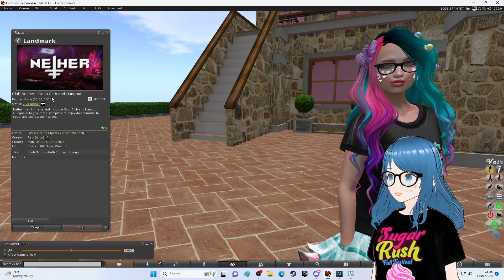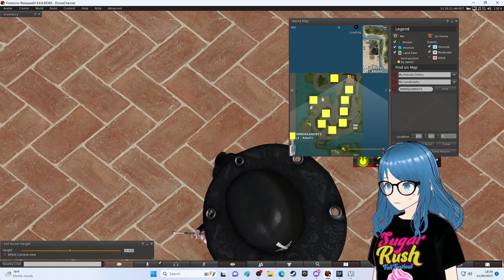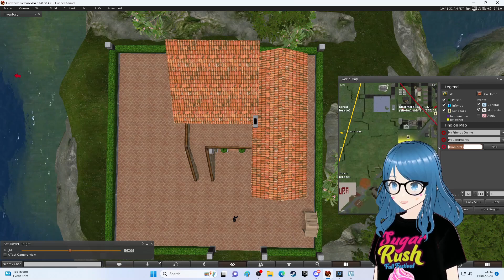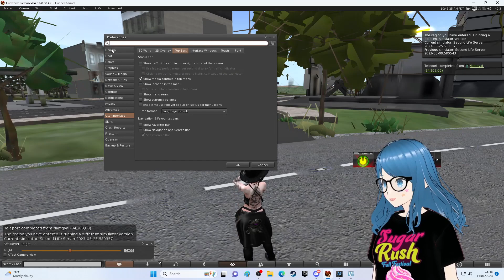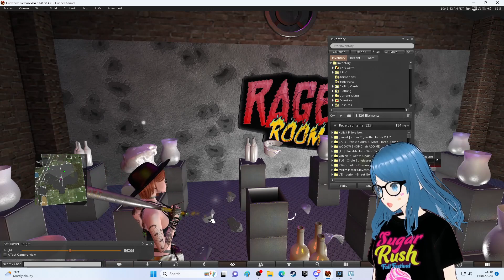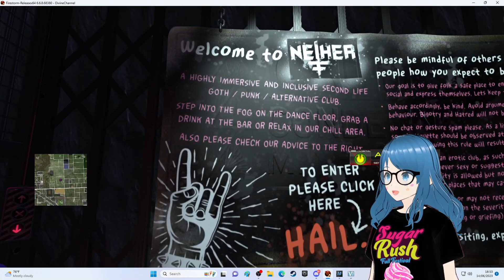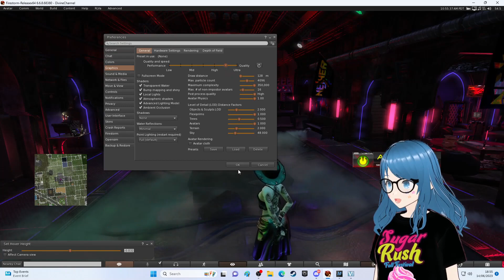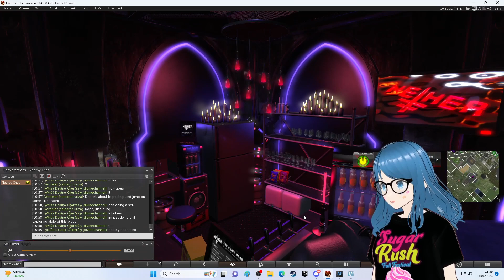Weird and Wonderful SL ( Club Nether )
Woo I did a anew episode of Weird and Wonderful places in Second life and in this episode I give a brief rundown about my channel and my Vtuber and Go to check out a club that inspired me to make a new look in  it :) Its a awesome place that really impressed me by the professionalism of it all and i must admit its one of the best looking clubs I have seen in SL

TRULLY ONE OF SL'S  WONDERFUL PLACES (^_^)